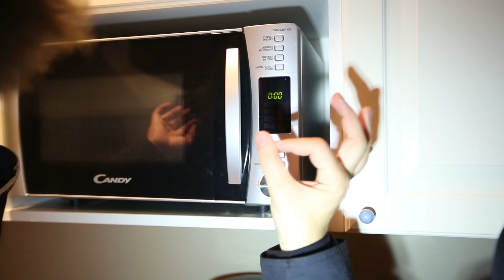Bailumaraton: Makkarahuijaus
Tommin, Samuelin ja Vikin piti paistaa Bailumaratonilla makkaraa tytöille. Laiskuus vei kuitenkin voiton ja hiilloskärkkäreiden sijasta bailuihin vietiin mikrossa pyörineitä lenkkejä.

YleX:n Bailumaraton on osa Nenäpäivä-kampanjaa. Juontajat kiertävät neljän päivän aikana ympäri Suomea ja toteuttavat kuuntelijoiden sekä bailujen teettämiä haasteita. Humoristisen heittäytymisen tarkoituksena on kerätä rahaa kehitysmaiden lapsille. Auta tekemään hyvää ja lähetä tekstiviesti YLEX numeroon 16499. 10 euron arvoinen viesti menee suoraan hyväntekeväisyyteen.